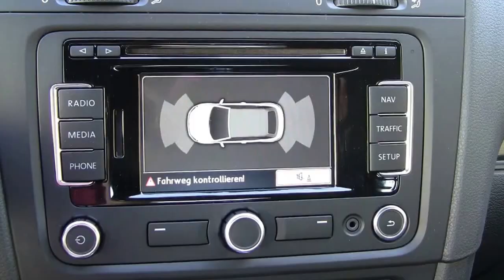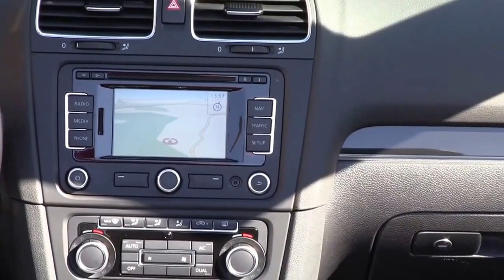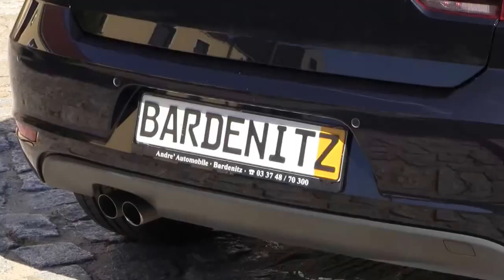VW Golf 2,0 Diesel Cabrio DSG E-Dach zu verkaufen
VW Golf 2,0 Diesel Cabrio DSG E-Dach Teilleder Navi gute Ausstattung zu verkaufen.